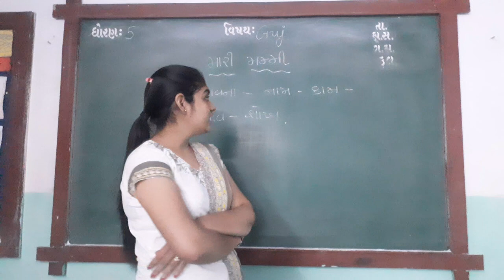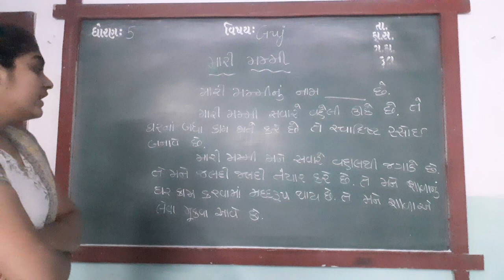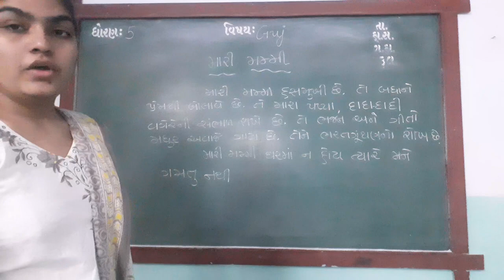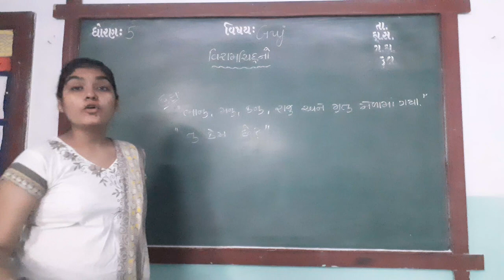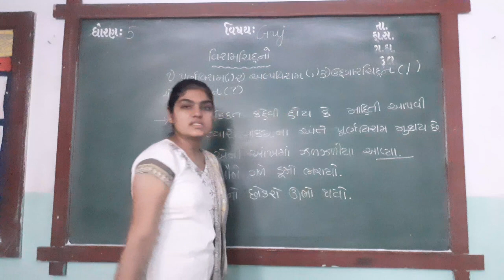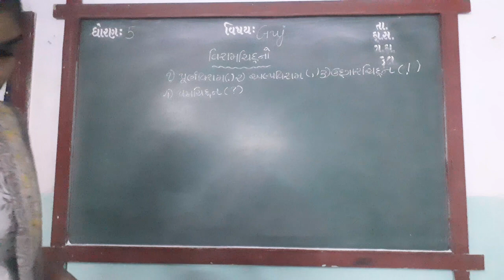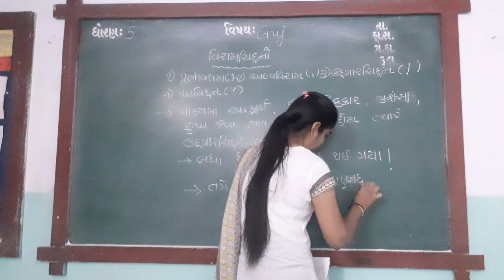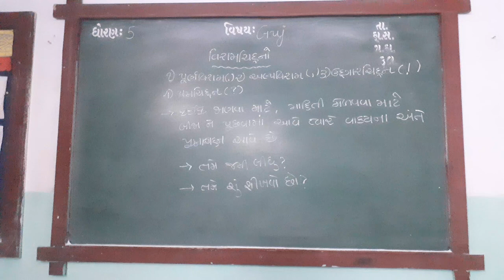ENG MED STD 5 SUB GUJ ESSAY WRITING